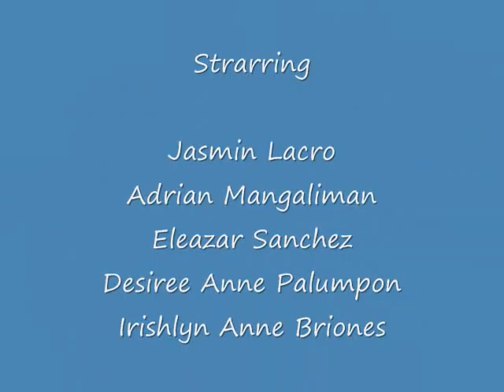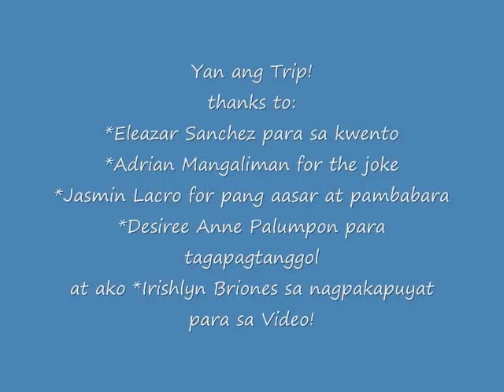IV Beryl 2004-2005 (Music Vid) Cavite National High School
mga pasaway ng IV-Beryl semi reunion Cavite National High School